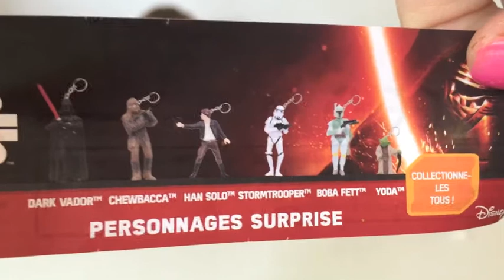KID STUDIO TEST : (unboxing) Oeufs surprise Star Wars et Reine des Neiges avec Corentin et Océane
Oeufs surprise Star Wars et Reine des Neiges - Unboxing surprise eggs